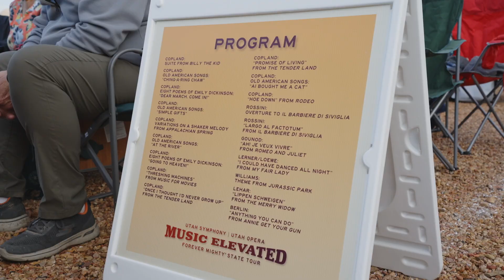Bryce Canyon Utah Symphony Mighty Five Tour Highlight Reel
We are so lucky to be a part of the @UtahSymphonyUtahOpera Mighty 5 Tour. The show was beautiful and the drone light show was amazing.

Thank you @ZIONSBANK for sharing this video with us.